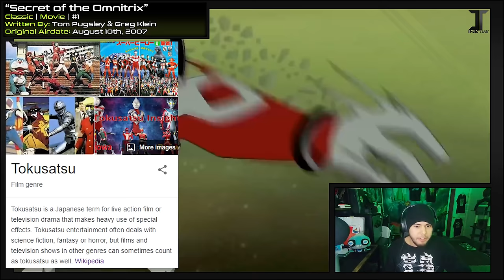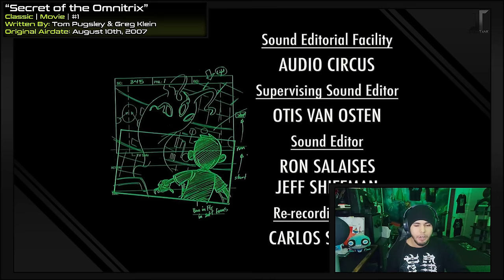Ben 10’s First Movie: Secret of the Omnitrix BREAKDOWN [Part 2]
Intro/ Outro Music: Noxi (NoxiMationsArts)